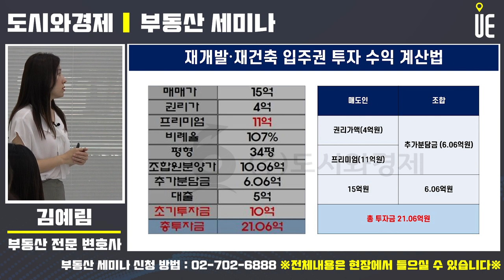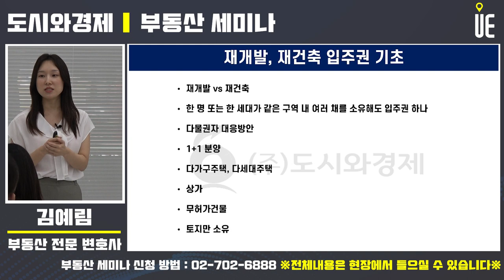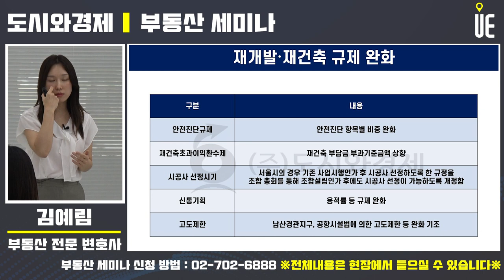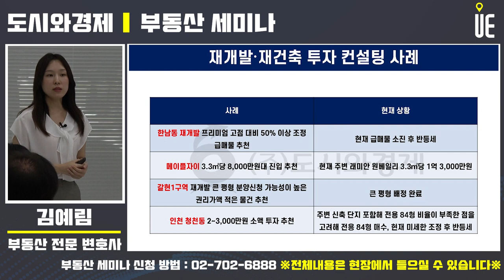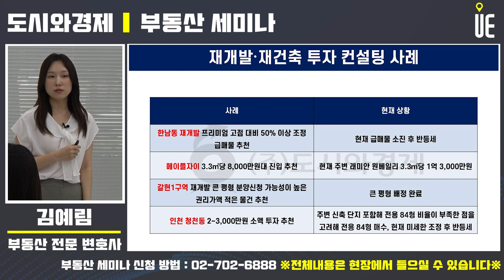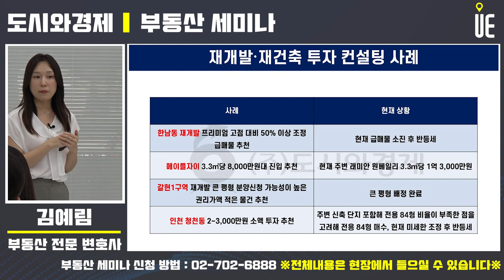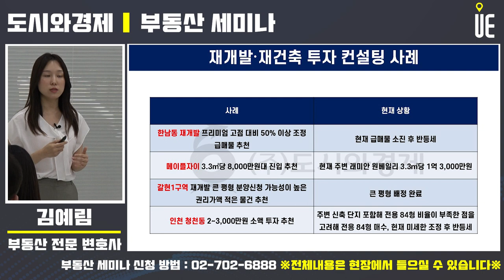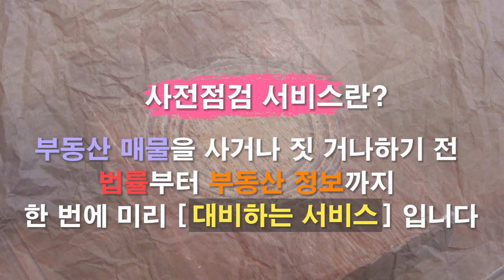재개발 재건축 투자수익 극대화 하자!! '부동산 회복기 투자해답을 묻다' 부동산강연 [부동산세미나]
'부동산 회복기 투자해답을 묻다' 세미나

1부 김예림 법무법인 심목 대표 변호사
'주목해야 할 재개발·재건축 투자시장'

세미나 장소
서울시 마포구 마포대로15 1층 도시와경제 스튜디오
사전예약을 통해 참가신청 가능